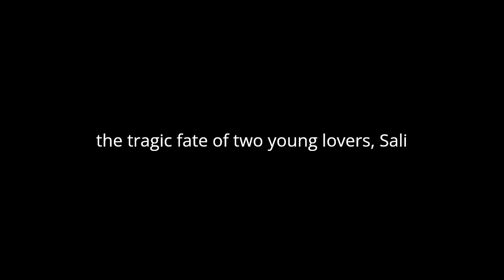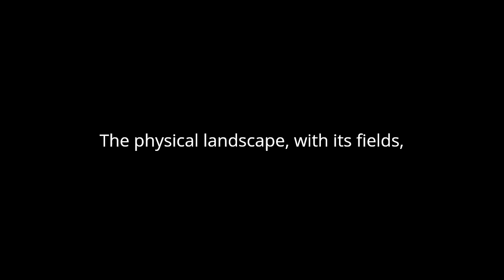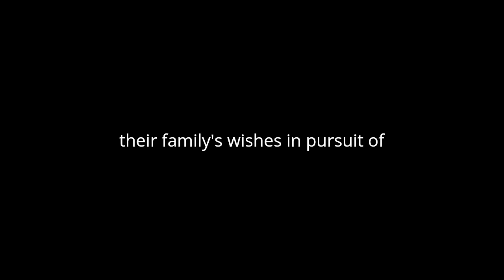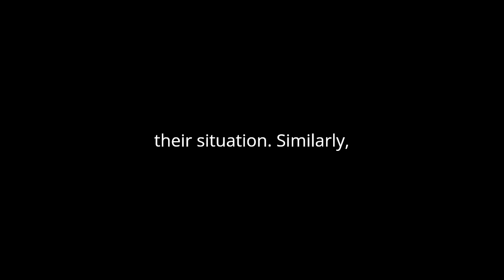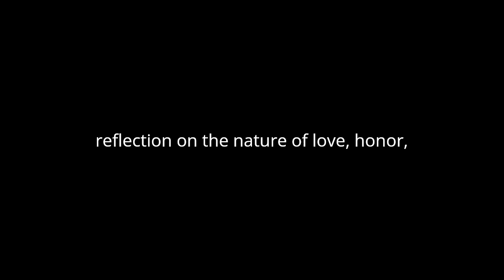"Romeo und Julia auf dem Dorfe" By Gottfried Keller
Gottfried Keller’s “Romeo und Julia auf dem Dorfe” or “Romeo and Juliet in the Village” in English, is a poignant novella that explores themes of social class, tradition, and the struggle for individual freedom. Set in a rural Swiss village, the story follows the tragic fate of two young lovers, Sali and Vrenchen, whose romance is thwarted by the rigid societal norms and economic disparities of their community.
Central to the narrative is the juxtaposition of the two families: the wealthy, land-owning family of the well-to-do Marti, and the impoverished, tenant-farming family of the poverty-stricken Manz. This dichotomy underscores the larger theme of social stratification and the constraints it imposes on personal agency. Sali and Vrenchen’s love defies these boundaries, challenging the established order and exposing the inherent injustices within the village’s hierarchical structure.
Keller’s use of imagery and symbolism further enriches the narrative, particularly through the recurring motif of the village itself as a microcosm of society. The physical landscape, with its fields, forests, and winding paths, reflects the complexities of human relationships and the entanglements of fate. Additionally, the names of the characters—Sali and Vrenchen—evoke the archetypal lovers Romeo and Juliet, inviting comparison to Shakespeare’s timeless tragedy and reinforcing the universality of their plight.
The novella’s structure is also noteworthy, as Keller employs a third-person omniscient narrator who provides insight into the thoughts and feelings of multiple characters. This narrative technique allows for a multifaceted exploration of the story’s themes and encourages readers to empathize with the perspectives of both the Marti and Manz families. Through this nuanced portrayal, Keller invites reflection on the complexities of human nature and the moral ambiguities inherent in interpersonal conflict.
At its core, “Romeo and Juliet in the Village” is a meditation on the tension between individual desires and societal expectations. Sali and Vrenchen’s love represents a rebellion against the dictates of tradition and convention, as they defy their families’ wishes in pursuit of happiness. However, their struggle for autonomy is ultimately futile, as they are unable to escape the constraints of their circumstances. The tragic conclusion serves as a sobering reminder of the consequences of societal oppression and the human cost of conformity.
Moreover, Keller’s exploration of the theme of sacrifice adds depth to the narrative, as both families are forced to make difficult choices in the name of honor and duty. Sali’s decision to relinquish his claim to Vrenchen in order to preserve his family’s reputation reflects the profound influence of social pressure and underscores the tragedy of their situation. Similarly, Vrenchen’s sacrifice of her own happiness for the sake of her father’s pride highlights the complexities of filial piety and the burdens it imposes on individuals.
In conclusion, “Romeo and Juliet in the Village” is a masterful work of literature that delves into the intricacies of human relationships and the struggle for self-determination. Through its richly drawn characters, vivid imagery, and nuanced exploration of themes, Keller crafts a timeless tale that resonates with readers across cultures and generations. In portraying the tragic fate of Sali and Vrenchen, he offers a powerful commentary on the enduring conflict between personal desire and social constraint, inviting reflection on the nature of love, honor, and sacrifice.